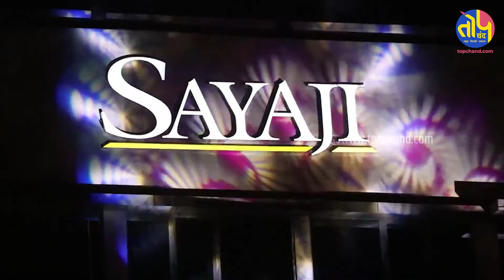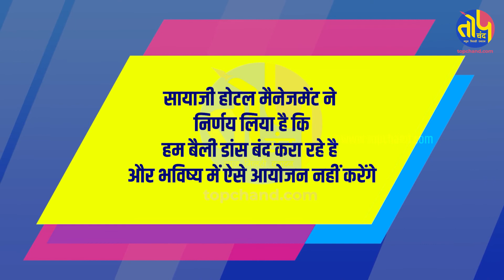आखिर क्यों हुआ सायाजी होटल में बवाल...?